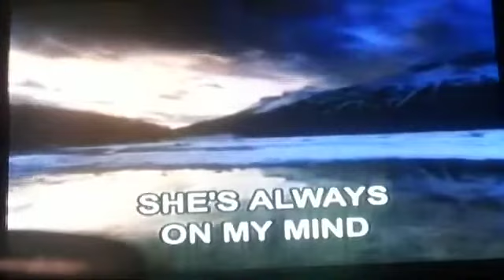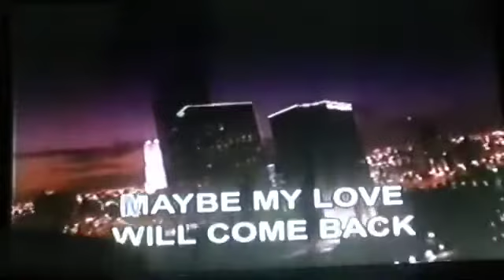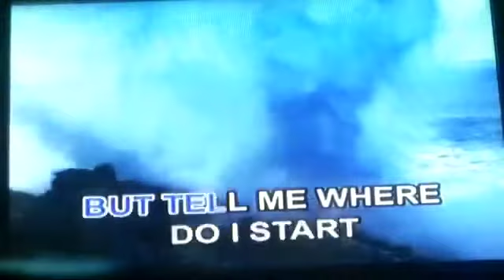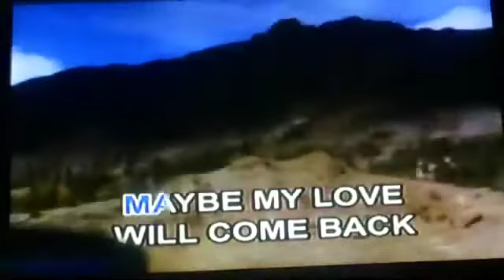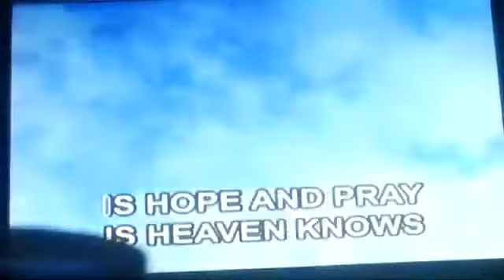09. Heaven Knows - Rick Price [Megamedia]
VCD: Music Video CD-OKE: The Best Of Rock Ballads

Year: 2003